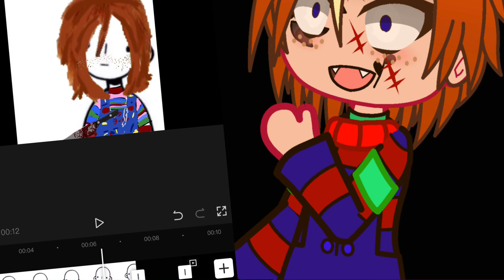Japanese stutter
I’m not sure if it’s good let me know